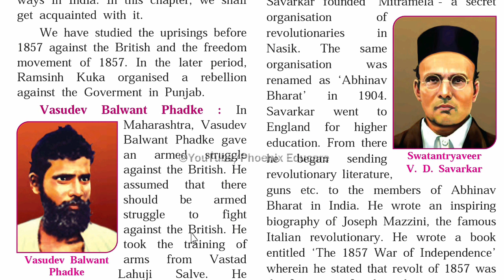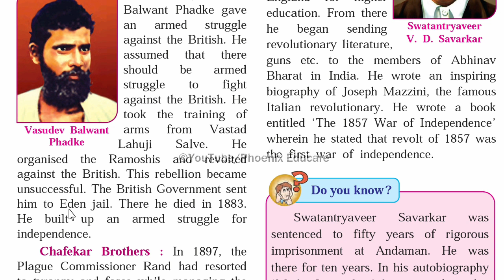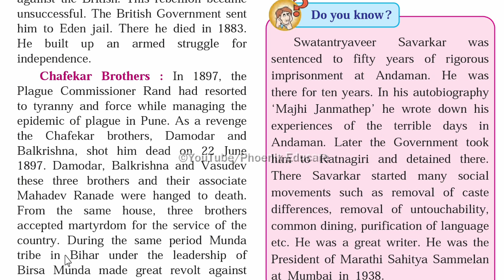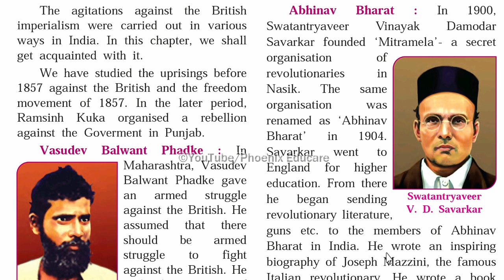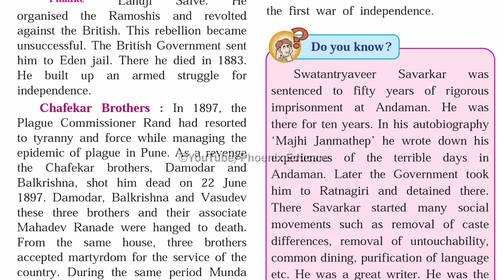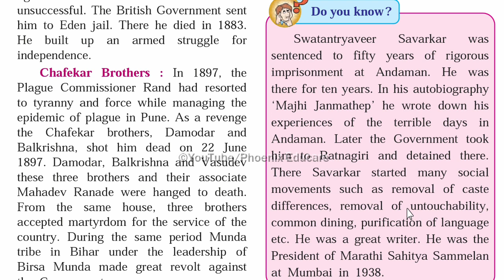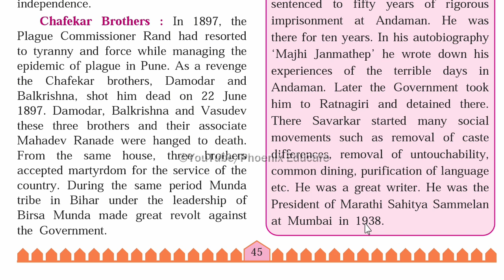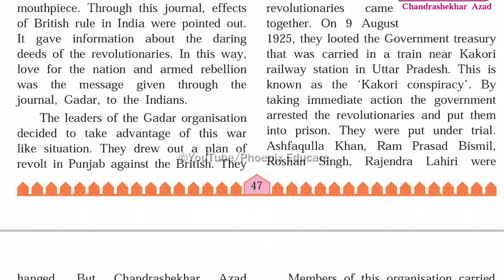Armed Revolutionary Movement STD 8 History | Chapter 10